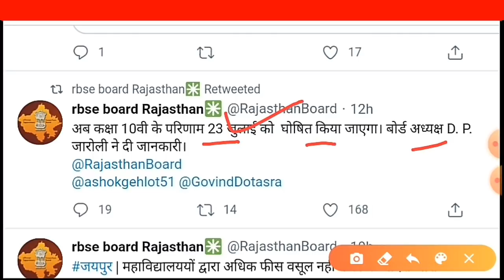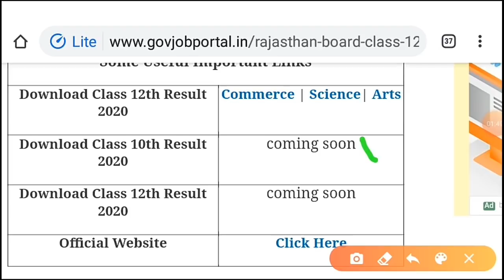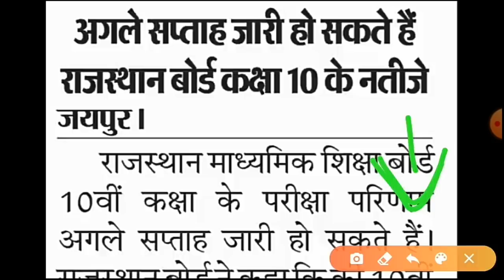Rajasthan Board 10th Result Date 2020 | Rbse 10th Result Kab Aaega | 10th Class Result 2020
More Features
1) Saari important books milengi solved video solutions ke saath
2) Previous year papers, Important PDFs, Question Bank
3) Tips,Tricks & Concept Videos Topic-wise
4) Crash Course, Mock Tests, Quiz
5) India's biggest student's community
& much more

10th class 2020 result
Rajasthan board 10th 12th Class Result kab Aayega, RBSE
1. Rajasthan board 10th Class Result kab Aayega,
2. Rbse board Result kab Aayega,
3. Rajasthan board 12th Class Result kab Aayega,
4. 10th Class result date 2020 Ajmer Board,
5. Rajasthan Madhyamik Shiksha Board 10th Class Result,
6. rbse class 10 result 2020,
7. rbse 12th class result 2020